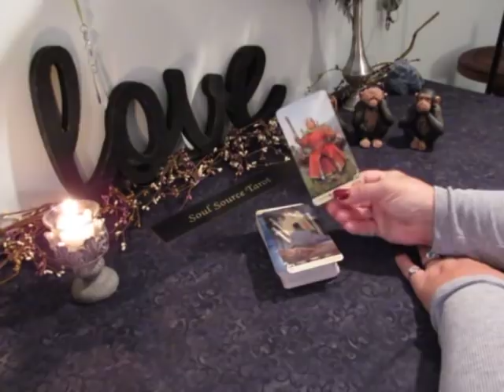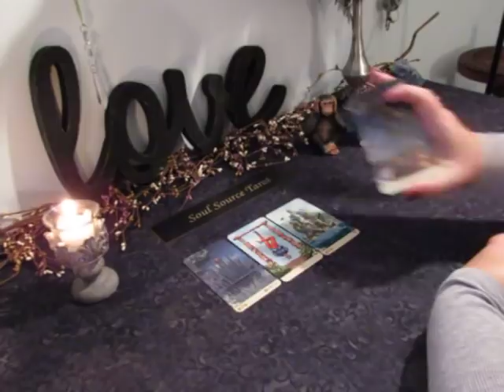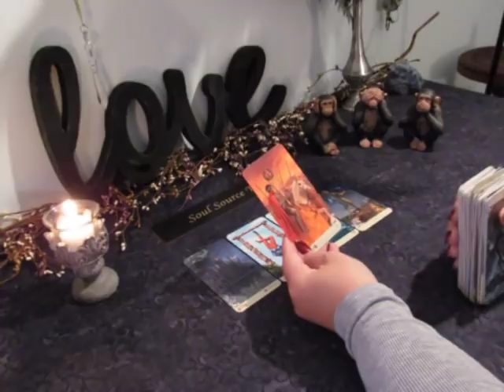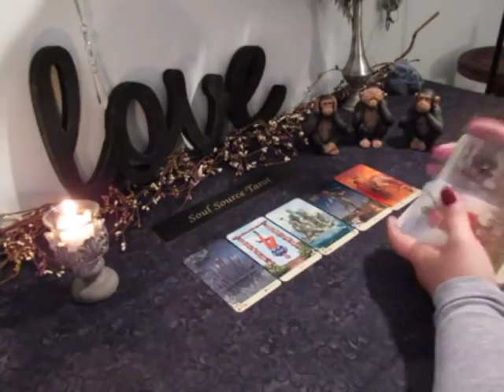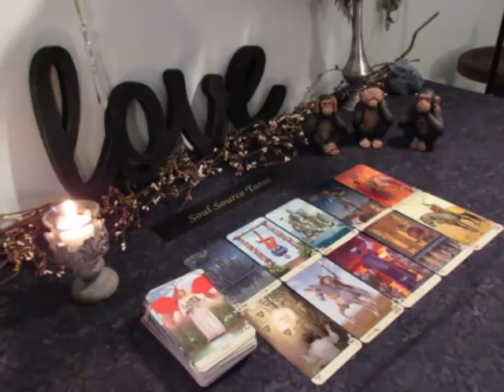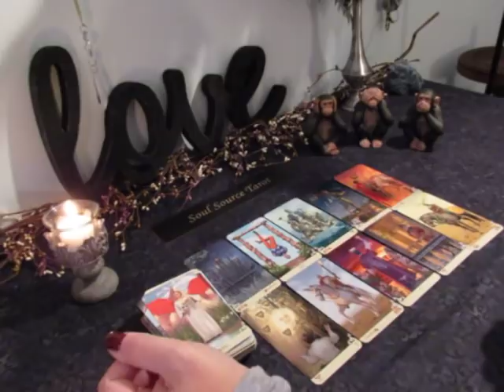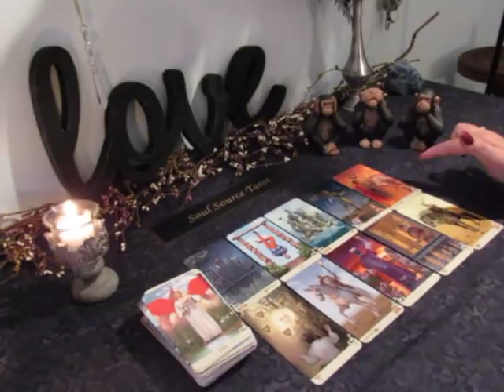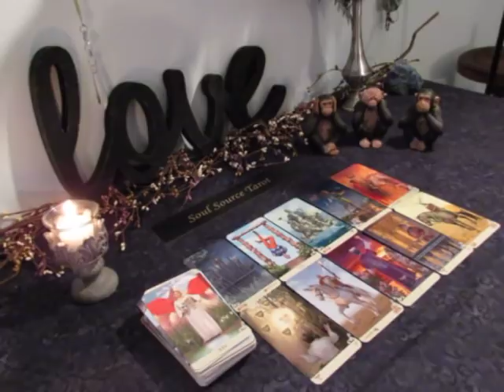~The Daily Vibe~ A Man Making a Decision~Part 1~11/2 November 2 Daily Tarot Reading